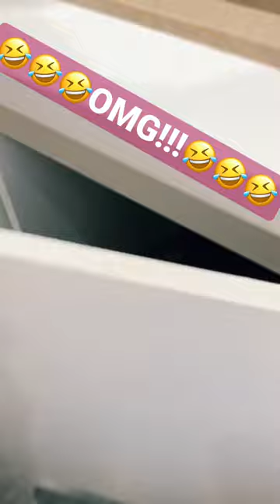🤣🤣🤣OMG WATCH THIS!!!